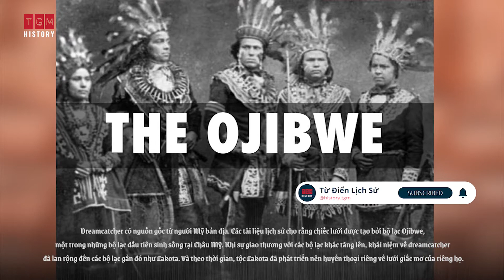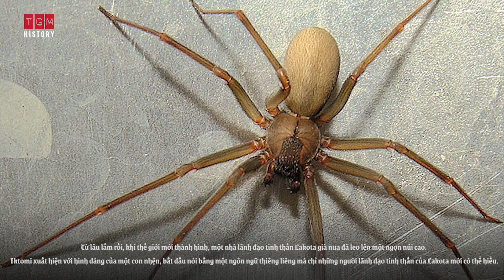DREAMCATCHER – TRUYỀN THUYẾT LƯỚI BẮT GIỮ GIẤC MƠ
Lưới bắt giữ giấc mơ “dreamcatcher” rộ lên và trở thành trào lưu trong giới trẻ những năm gần đây. Tuy nhiên, huyền thoại về chiếc lưới này thì không phải ai cũng biết. Trong số ngày hôm nay, hãy cùng Từ điển lịch sử lật lại sử sách để tìm hiểu truyền thuyết về lưới bắt giữ giấc mơ này nhé!